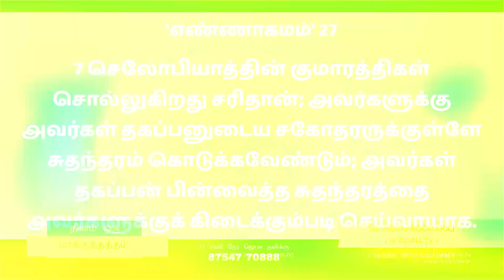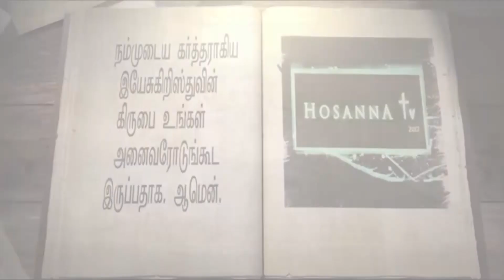06-06-2021 | Sis.HemaArockiaraj | Dhinam Oru Vakkuttattam | Numbers-27:7